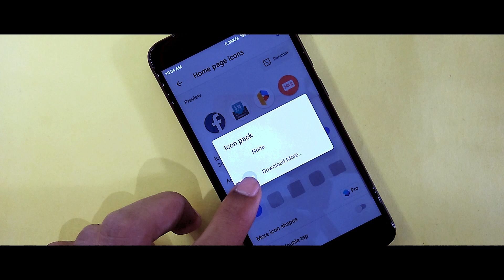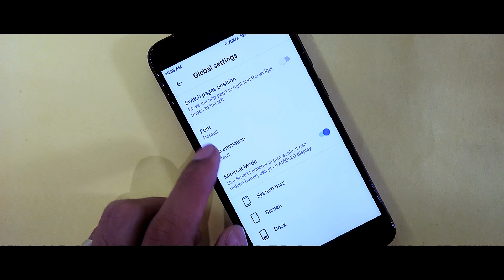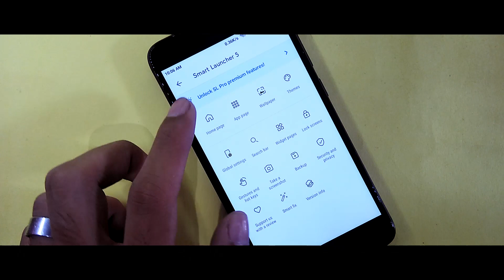Best Launcher For Miui 9!Better Than Pixel Launcher!Redmi Note 4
In this video I will show you Best Launcher For Miui 9,Better Than Pixel Launcher. If You like to try new Launcher than can save battery using Battery Saving Mode.

Content
1.Best Launcher For Any Xiaomi Device
2.Battery Saving Launcher For Redmi Note 4
3.Best Launcher For Miui 9/8
4.Best 5 Launcher For Any Xiaomi Device
5.Fushia Os Launcher For Any Xiaomi Device